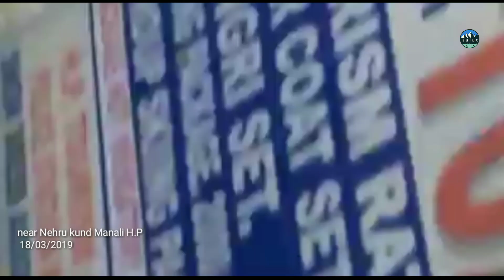देखिए कैसे पूरी पहाड़ी ही खिसक गई llBulk landslide llManali H.P ll braeking news ll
Neharu kund Manali